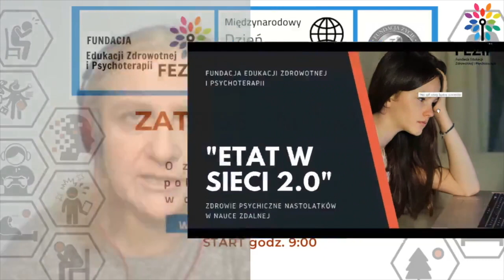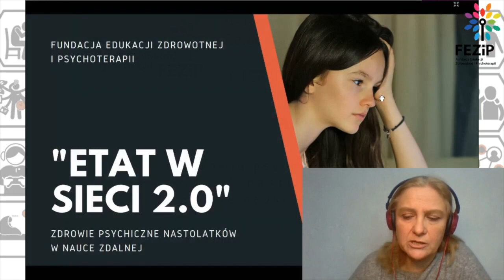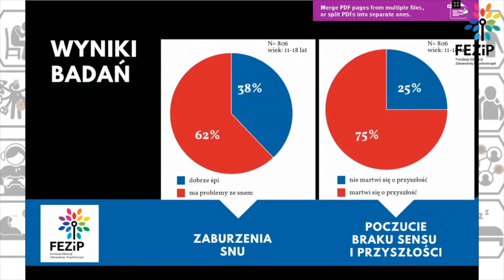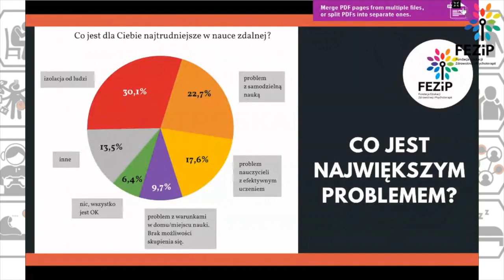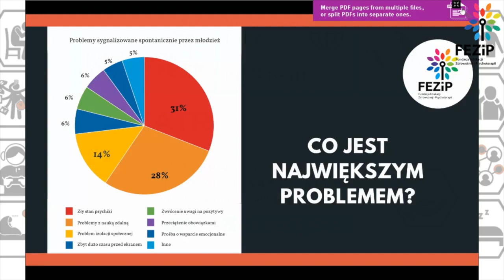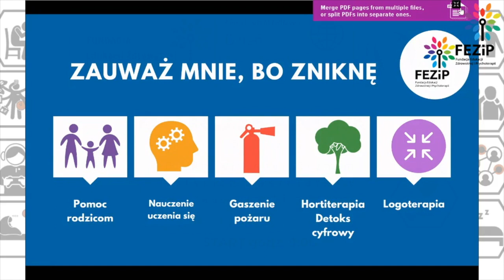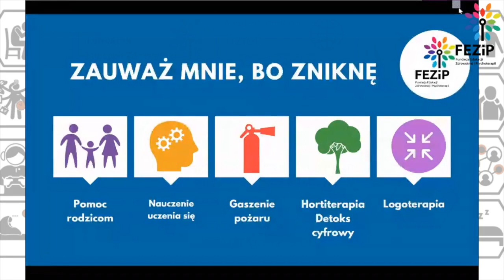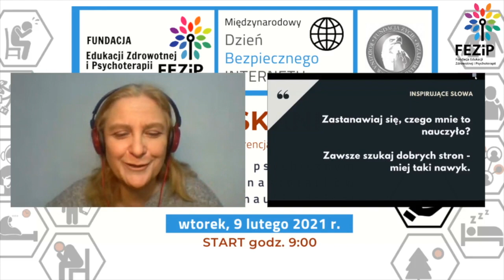Nauka zdalna, izolacja, depresja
Załączam nagranie w konferencji "Zatroskani XXI", którą nasza fundacja zorganizowała 9 lutego 2020 roku. Omawiam tutaj zarówno najważniejsze dane z naszego raportu (dostępnego na stronie jak pokrotce najważniejsze rekomendacje.